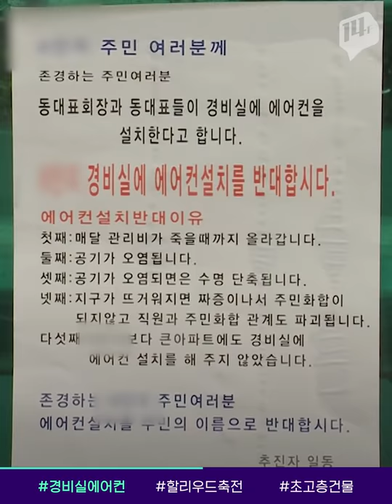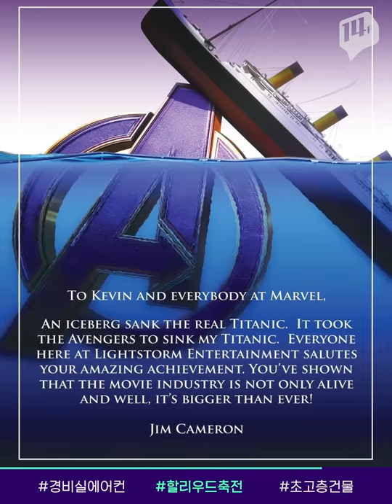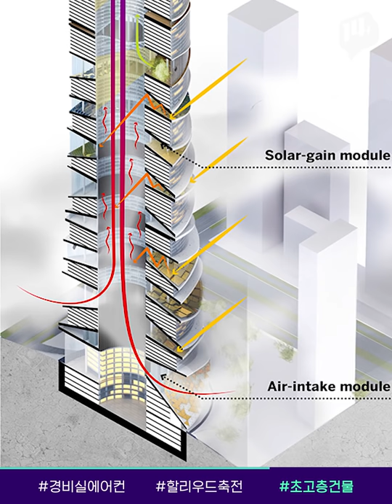냉·난방기 없는 이유 1위.. 주민들이 반대해서 / 14F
더운 여름에 일하는데, 일터에 에어컨이 없다? 상상이 안 되죠.

근데, 서울시 조사 결과 아파트단지 경비실 10곳 중 4곳에는 냉·난방기가 설치되어 있지 않다고 합니다.

그리고 그 이유 1위, ‘주민 및 동대표의 반대’였는데요. 주로 고령층인 경비노동자들은 무더위에 취약해서 온열질환으로 병원신세를 지기도 합니다.

올여름도 작년 못지않게 더울 거라는데, 속상한 결과네요.